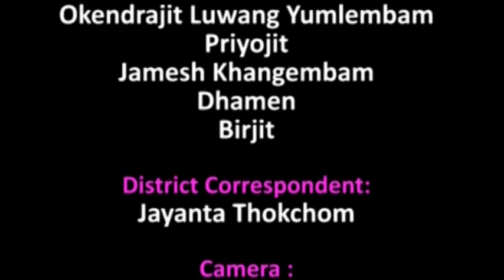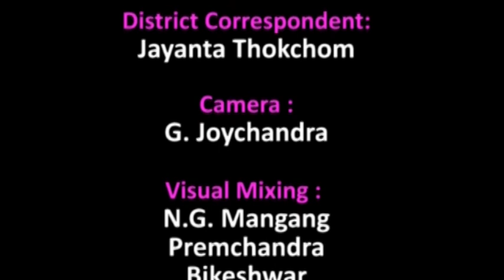Image Paodam 04 October 2019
Image Tv News 4th October 2019

News Reader : Yumnam Anuradha